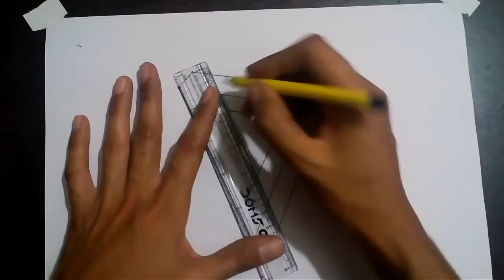How To Draw The impossible Triangle- Optical illusion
How to Easily draw the impossible triangle